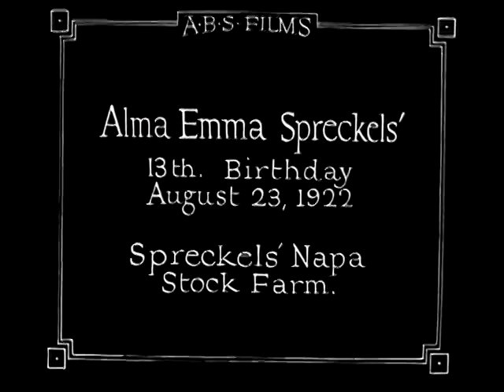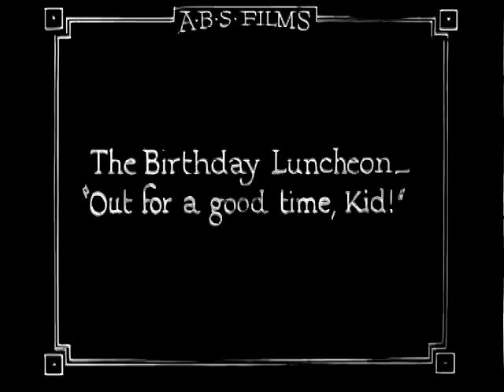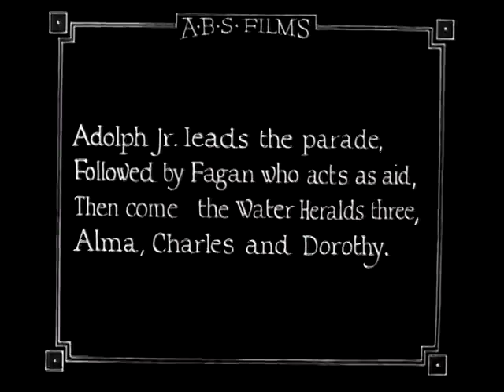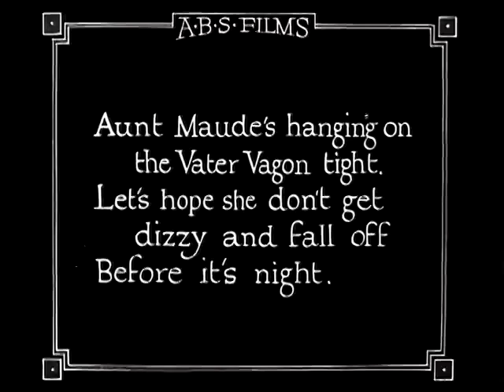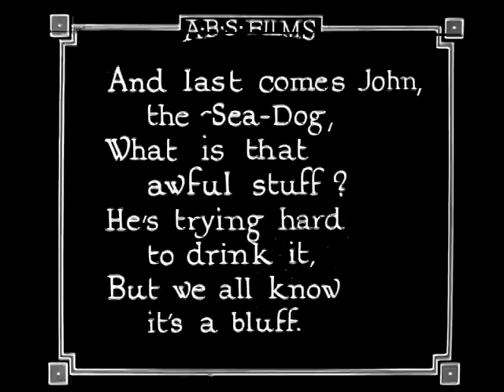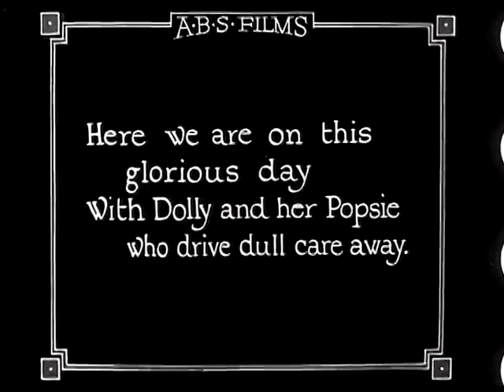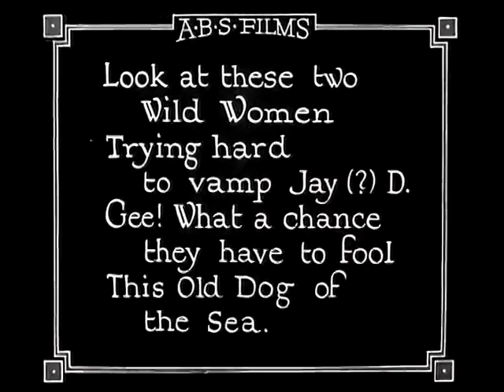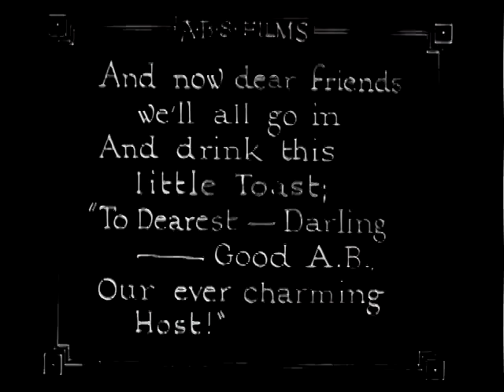Alma Emma Spreckels, 13th Birthday, August 23, 1922 and Spreckels Napa Stock Farm (1922)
13th birthday of Alma Emma Spreckels on Aug. 1922 in films taken at the Spreckels Napa Stock Farm. Includes rare footage of Mr. Spreckels.